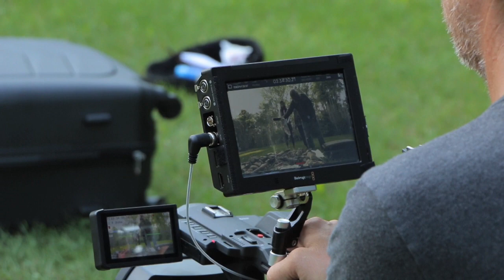Healing & Protection Ceremony for Team - Bonus Video – THE OTHER SIDE TV, Season 4, Episode 2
Behind the scenes as Indigenous elder Tom performs a ceremony to heal and protect the team as the prepare for the second day of their paranormal investigation at Kanata Village, near Brantford, Ontario. From episode 2 of Season 4 of The Other Side on APTN.

The Other Side is a Canadian ghost hunting television show with Indigenous paranormal investigators.